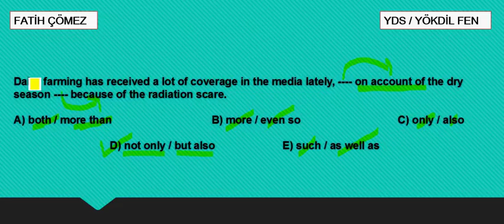Fatih ÇÖMEZ - YDS/YÖKDİL KISA ÇÖZÜMLER - 50